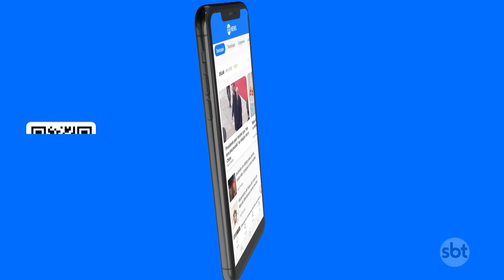Arthur Lira chama Padilha de "incompetente" | SBT Brasil (11/04/24)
O presidente da Câmara dos Deputados, Arthur Lira (PP-AL), chamou o ministro-chefe da Secretaria de Relações Institucionais (SRI), Alexandre Padilha, de "incompetente" e disse que ele é um "desafeto pessoal". A declaração foi feita durante entrevista a jornalistas em uma feira agroindustrial em Londrina (PR).